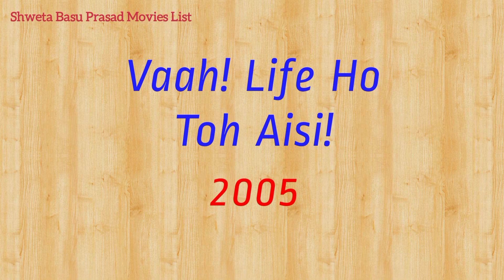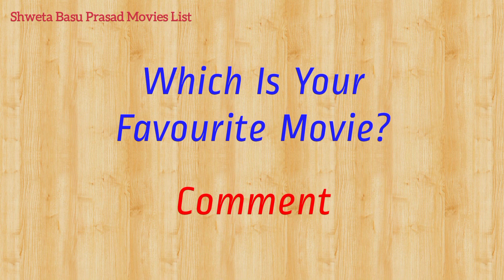Shweta Basu Prasad Movies List